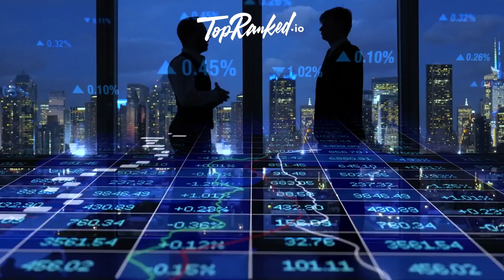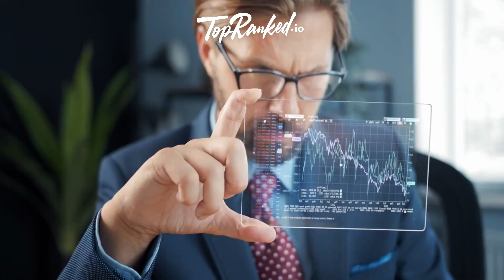¡Gana Hasta un 30% de Comisión con Afiliados ActiveCampaign!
El Programa de Afiliados ActiveCampaign ofrece la oportunidad de ganar comisiones recurrentes del 20% al 30% por cada cliente referido, lo que puede sumar hasta $1350 por cuenta referida. ActiveCampaign es una plataforma de automatización de marketing y CRM que ha ayudado a más de 180,000 empresas en todo el mundo a conectarse con sus clientes. El programa de afiliados permite a los afiliados obtener comisiones de por vida por cada cliente referido que se registre y pague una suscripción. No es necesario ser cliente de ActiveCampaign para unirse al programa de afiliados, y se proporcionan recursos y soporte para ayudar a los afiliados a tener éxito en sus campañas.